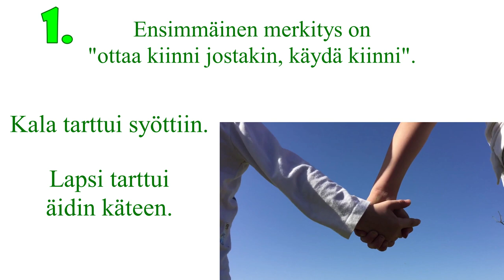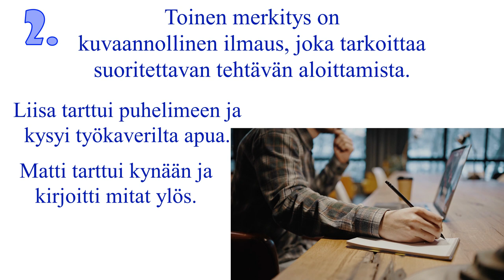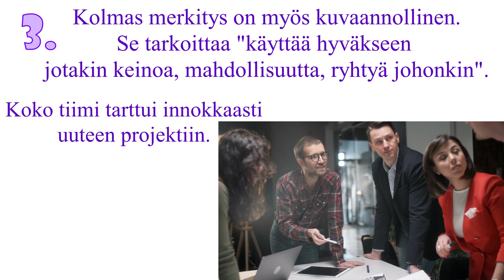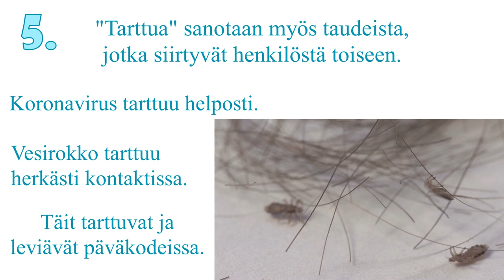Verbit: verbi tarttua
Verbin "tarttua" merkityksiä. Videossa on paljon esimerkkejä.
Taso B1.